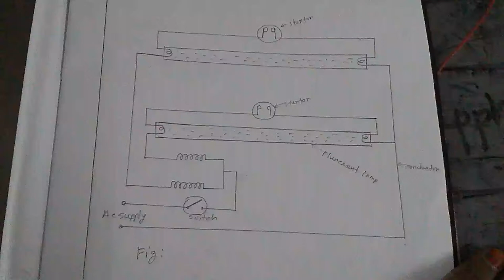To fluorescent lamp controlled by one switch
Show skill connection two fluorescent lamp in parallel in case / shade and controlled by one Switch separatel.

1. Florescent lamp -2
2. Stater -2
3. Choke coil -2
4. Neon Tester -1
5. Connecting wire -Required